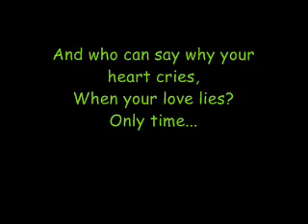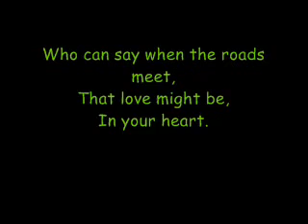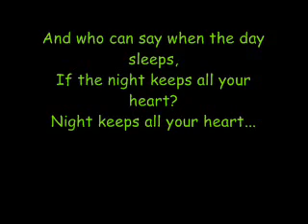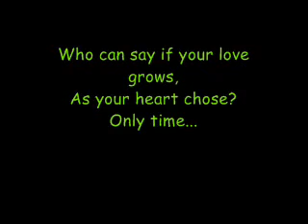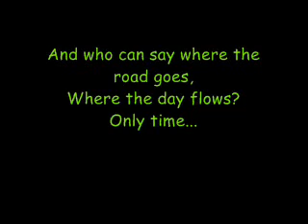enya only time (lyrics)